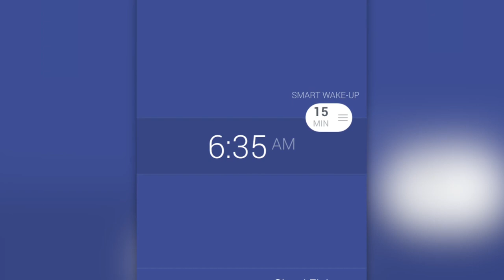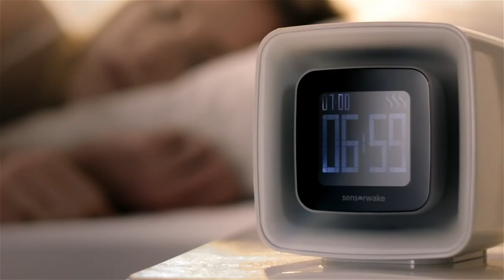5 Gadgets To Help You Wake Up And Sleep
On the first episode of 5 Gadgets, we will uncover 5 gadgets to help you wake up and sleep. Ever since the lockdown, people have trouble sleeping and waking up. So in order to combat this, we decided to release a series of 5 gadgets which help you to wake up and sleep.